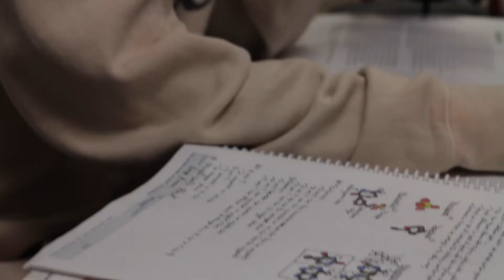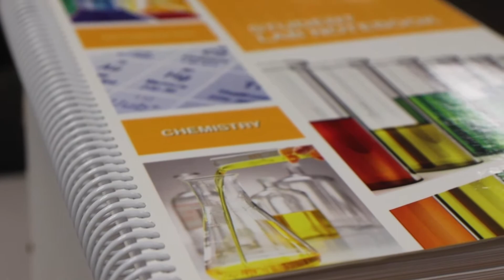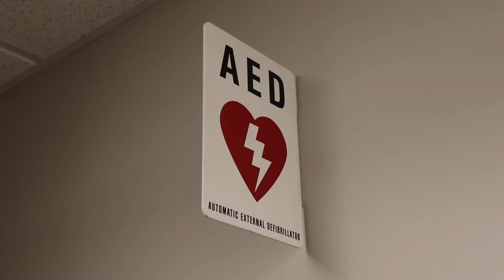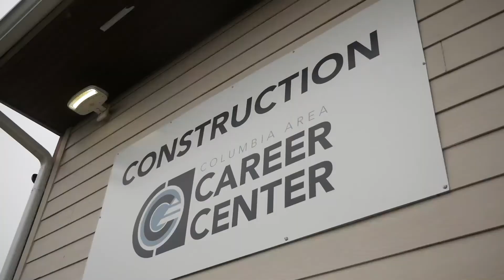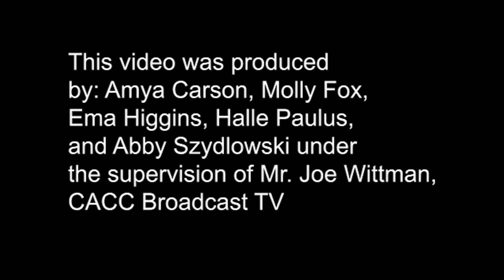CACC - Career Pathway Health Services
To view the complete course descriptions, student work, college credit, and 4-year high school plans,